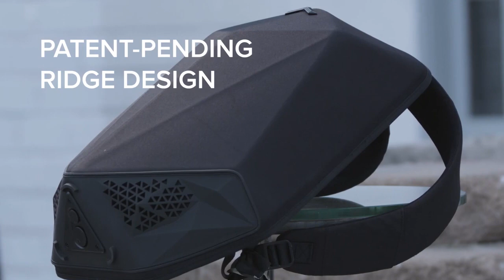Speaker Backpack Campaign Video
How a seemingly simple bag packages big features inside it to transform it into a highly unique bag.